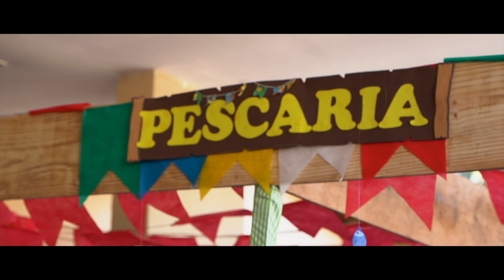QUADRILHA ARRAIATOS 2023 - AFTERMOVIE - 4K